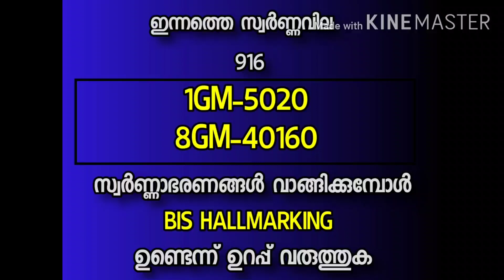today goldrate/ഇന്നത്തെ സ്വർണ്ണവില/3/7/2020/goldprice today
സ്വർണ്ണവിലയിൽ പെട്ടെന്ന് ഉണ്ടാവുന്ന വെത്യാസങ്ങൾ community tab/comment box ലൂടെ ഉടനെ തന്നെ അറിയിക്കുന്നതാണ്